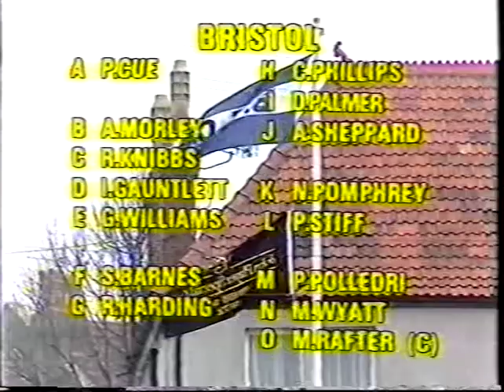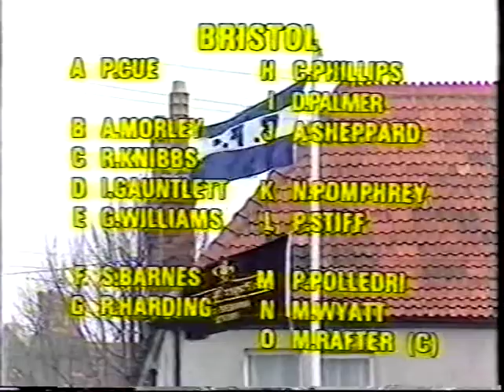Bristol Rugby v London Welsh - John Player Cup 1984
Bristol met London Welsh at the Memorial Ground on February 24th 1984 in the Fourth Round of the John Player Cup.